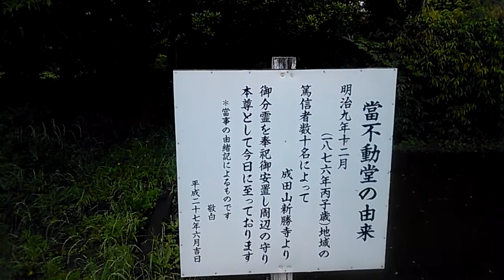心霊なの？引っ越す前に神社やなんやら撮りながら猫を探してみる3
せっかくなのでお堂の方にもよってみました。
お堂にはお供え物があるのでもしや？と思いましたが
探してる猫は臆病らしいので
ガンガン車通るところは渡らないかな？
でも夜だったら車通らないので
もしかすると、夜わたってしまい
戻れなくなったのか？
何ていろいろ考えながら歩き回ってみました。
まぁ素人なのでそう簡単に見つからないと思いますが
リハビリがてら毎日探してみようかと思ってます。